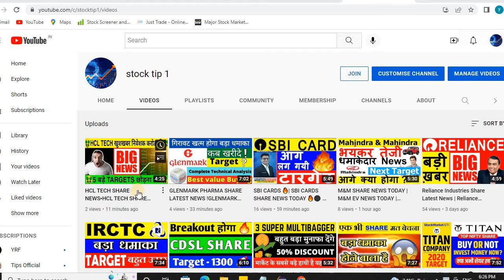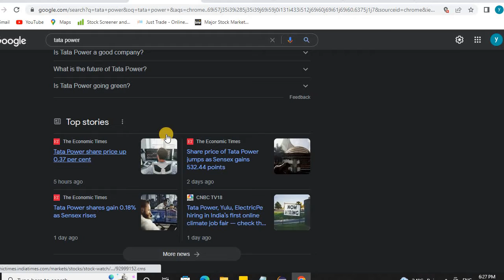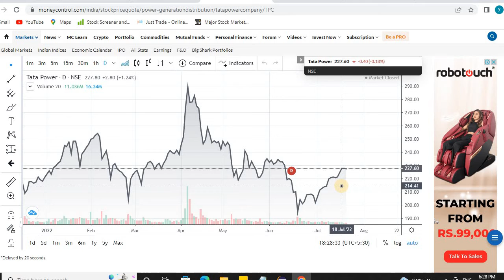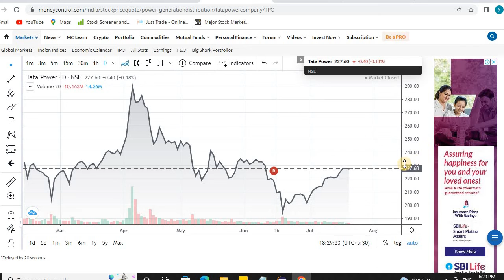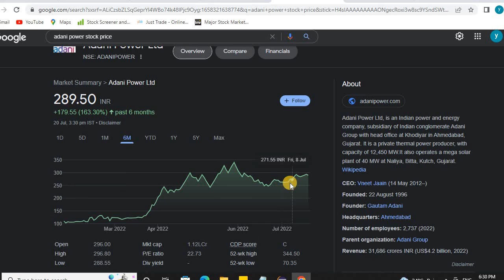TATA POWER SHARE LATEST NEWS | TATA POWER SHARE PRICE Adani power share news adani power share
forex brokers
lite forex
adani wilmar,
wilmar adani
awl share
adani wilmar stock news today
awl share news
adani wilmar hold or sell
adani wilmar stock analysis
adani wilmar stock
adani group stocks
opic Cover:-
2) Adani Power share news
3) Adani Power share latest news
4) Adani Power share news today
5) Adani Power stock analysis
6) Adani Power share price
7) equity Bazaar